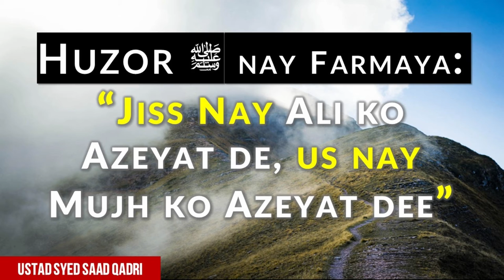Huzor SAWS nay farmaya - Jiss nay Ali ko Azeyat De us nay Mujh ko Azeyat De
This lecture is about Huzor SAWS nay farmaya - Jiss nay Ali ko Azeyat De us nay Mujh ko Azeyat De